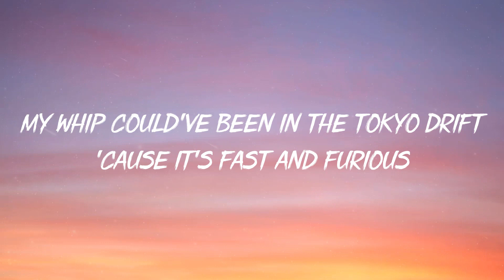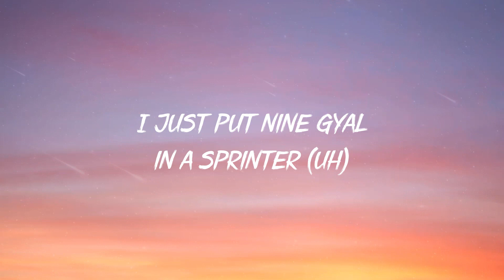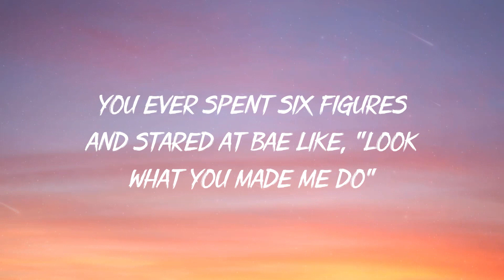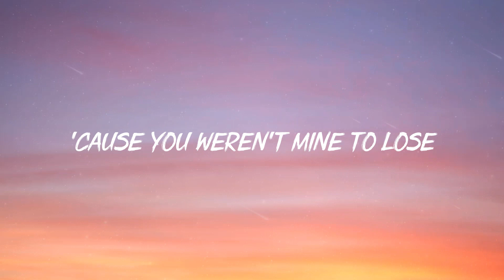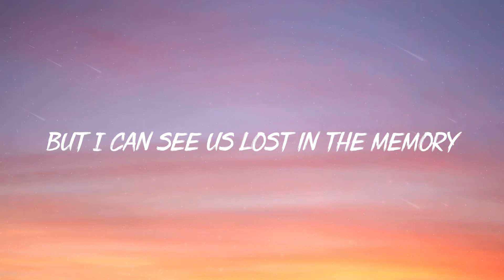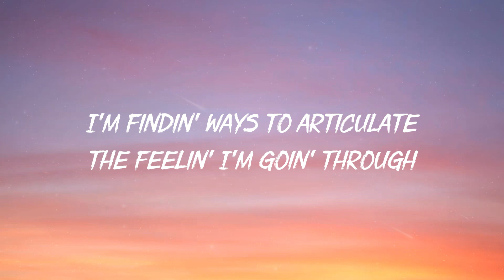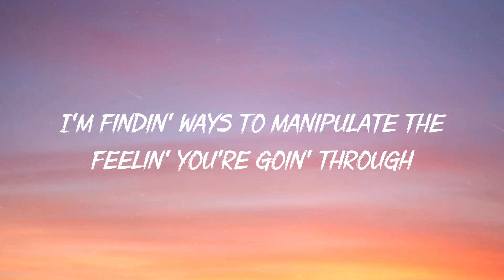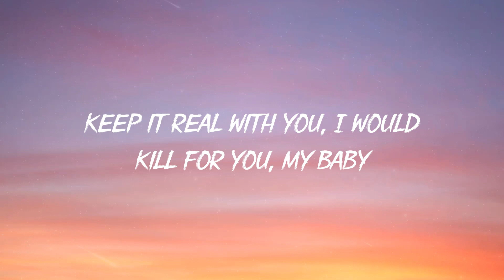Central Cee & Dave - Sprinter (Lyrics) | The Weeknd, Madonna, Taylor Swift,...Mix Lyrics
▶ About: Hello everyone. Top Song is a US-UK General Pop music channel. We hope to bring you happy moments here.

If you want to recommend a song or playlist, just comment on any video.